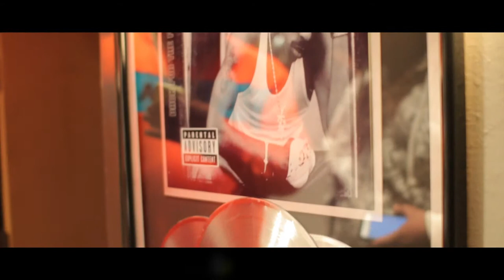TanK Tyler Paris OG In ATL Official